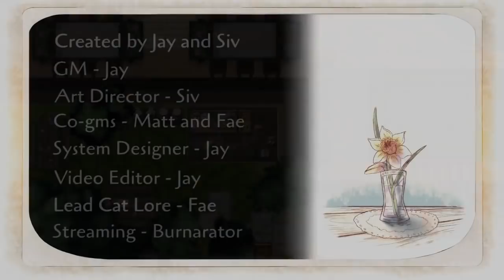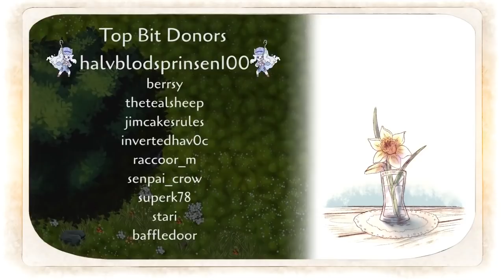Windrose Everlasting Episode 7 - Bloomshades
The group explores the forest, Velvet makes new friends, and Atticus teaches everyone an important lesson on safety.

Do you want to watch Windrose Everlasting live? Catch it every Friday at 9PM EST